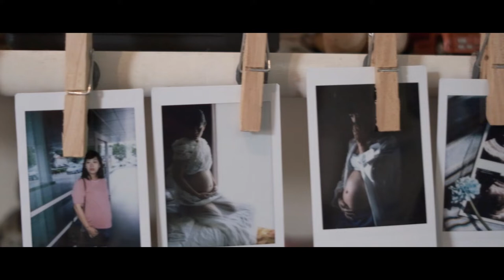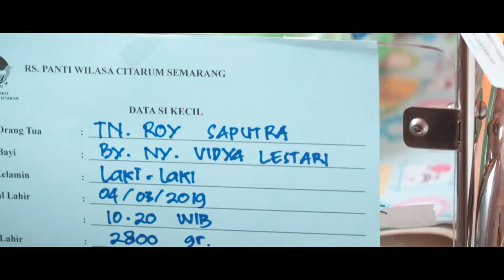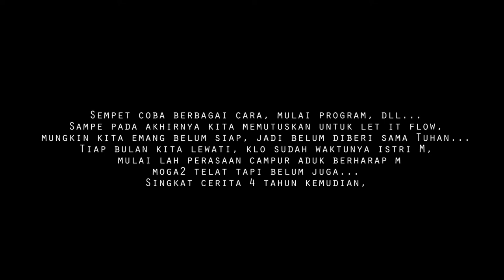Ramadinata Dhanu Saputra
hadiah yang membahagiakan dari Tuhan buat kami...